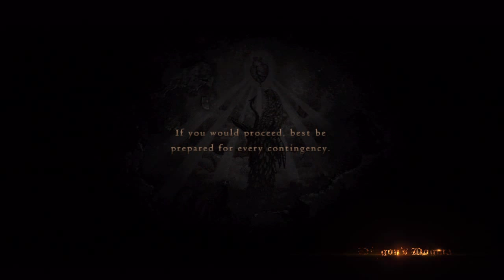Dragon's Dogma - The Conspirators PT. 1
Here we finally dive into the Soulflayer Canyon to retrieve a letter for a higher up. Interesting place with twists and turns.